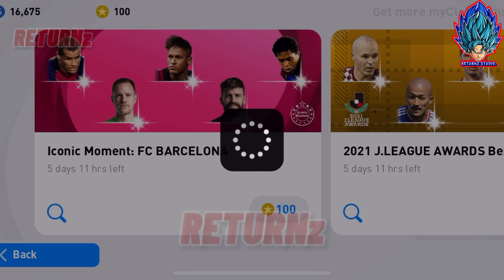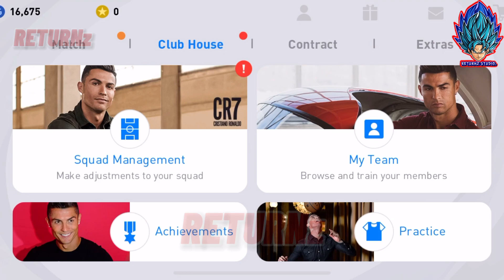สูตรเปิด iconic moment FC BARCELONA 100ทองแตก!! NEYMAR JR [PES 2021]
Facebook ส่วนตัว